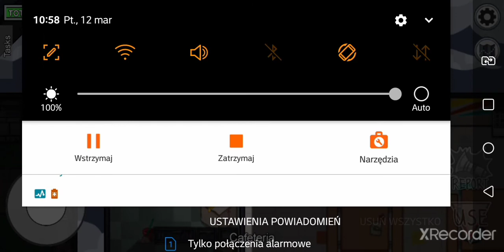legealny hak w Among us